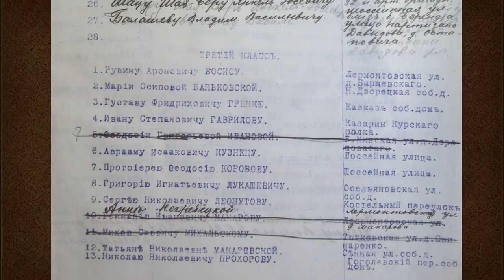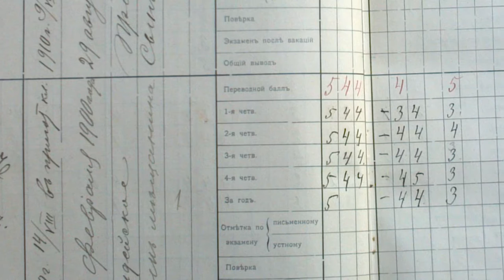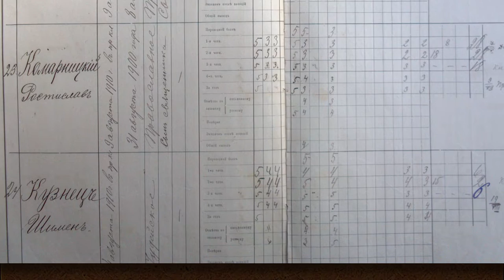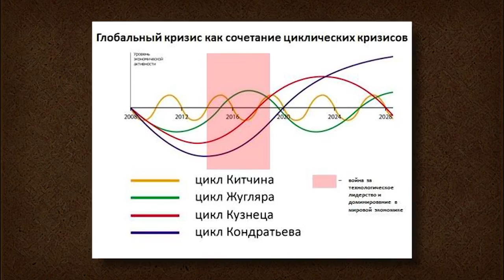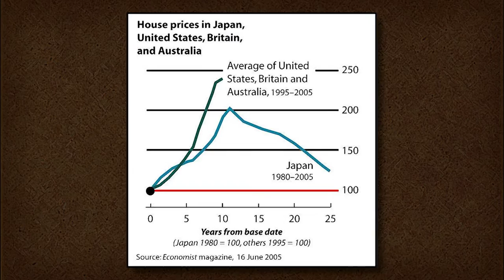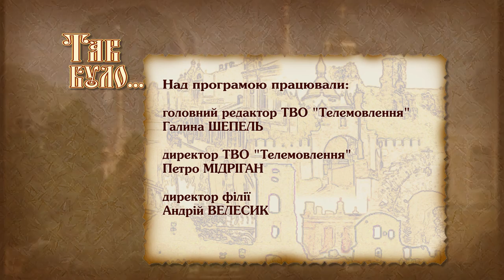Нобелівський лауреат - Семен Кузнєц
Саймон Сміт (Семен Кузнєц) винайшов систему обчислення національного валового продукту. Вчений отримав Нобелівську медаль і остаточно утвердив економіку серед інших галузей престижної премії. Перші знання Семен здобував у Рівненському реальному училищі.

Audio:
Good To Go by Gunnar Olsen
Lucky Duck by Silent Partner